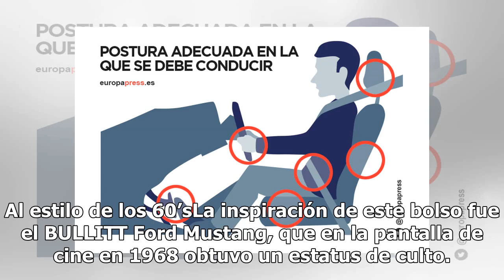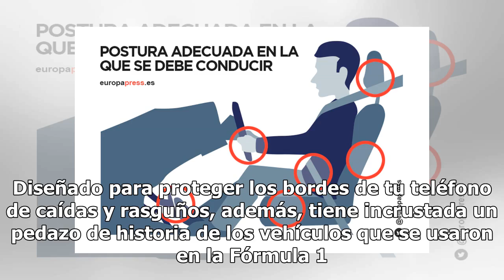Qué llevar esta semana en tu Guantera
Al estilo de los 60’sLa inspiración de este bolso fue el BULLITT Ford Mustang, que en la pantalla de cine en 1968 obtuvo un estatus de culto. Las correas están hechas de cuero real y al frente está decorado con siluetas bordadas de las dos leyendas del Mustang.